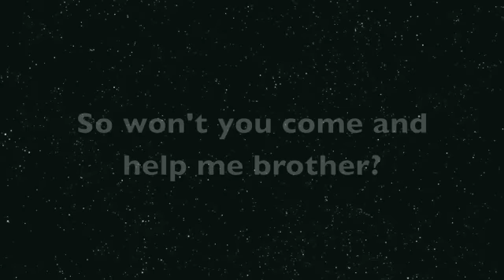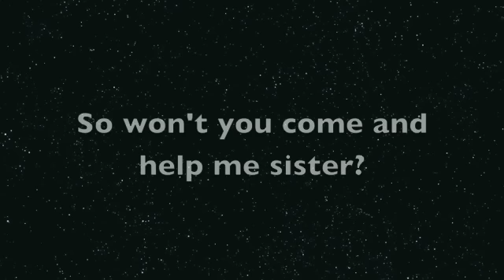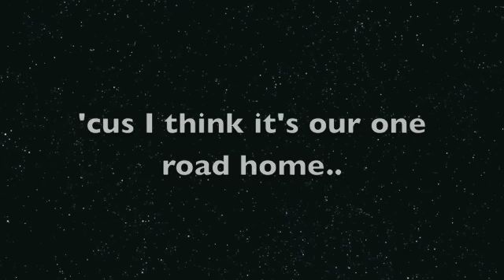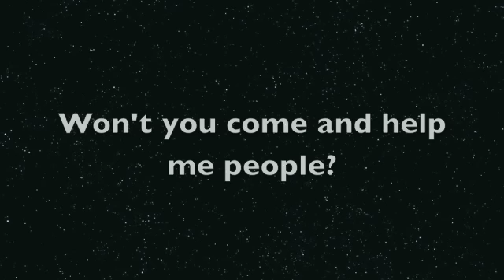Ghost of the Robot - Truth Is...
From the Album 'Murphy's Law'
(For Superior Audio Quality) Find all our albums/songs on iTunes!